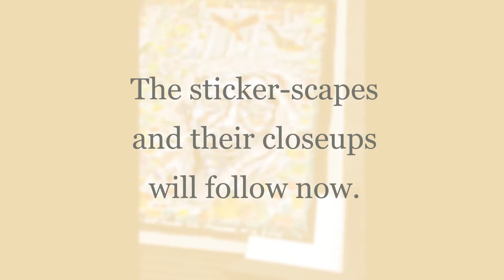Journey with Jeddah Part 17 (Collage sticker-scapes) - P. A. Pienaar 2021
This video shows my adventurous art making side. I had fallen in love with stickers and the possibilities they offer the artist to add a sense of fun to his or her work. I hope you smile when the watch it. Be blessed.